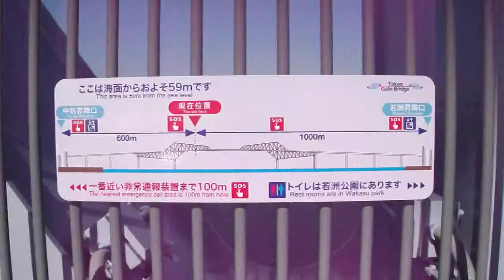DSCF3616東京ゲートブリッジを歩いてみた.AVI